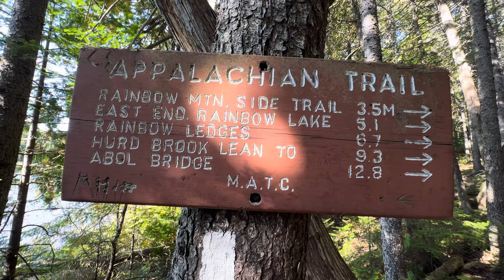Appalachian Trail Thru-Hike 2024 | Day 151 | Day 4 of the 100 Mile Wilderness | 26 Miles to Go!!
After an excruciating day of pain I go on a rare racking up the miles at 34 to get myself in good position to enter Baxter tomorrow. Was a great and beautiful conquering day

If you would like to help out monetarily which helps resupply, lodging, permit and emergency costs while on the trail...here are the links for that. Thank you for your support. It is extremely appreciated.